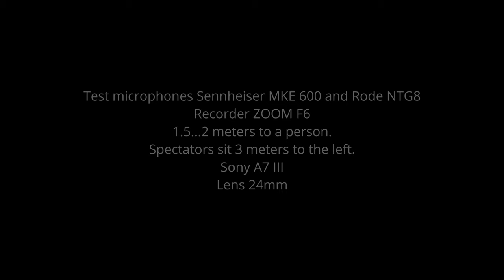Test Sennheiser MKE 600 vs Rode NTG8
Test microphones  @sennheiser    MKE 600 and  @rodemic    NTG8
Recorder ZOOM F6
1.5...2 meters to a person.
Spectators sit 3 meters to the left.
Sony A7 III
Lens 24mm  @TiffenCompany   Tiffen 77 BPM1